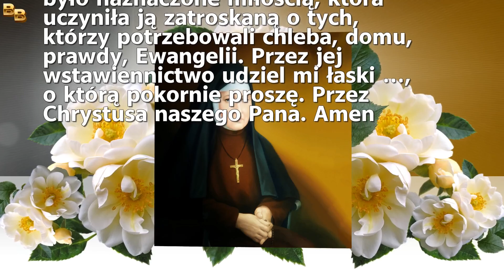8 dzień Nowenny za przyczyną bł. Marii Angeli Truszkowskiej